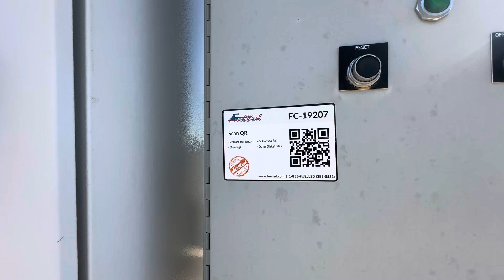19207 - TECO 445TS LeRoi HGFS17000V Sweet Compressor Package